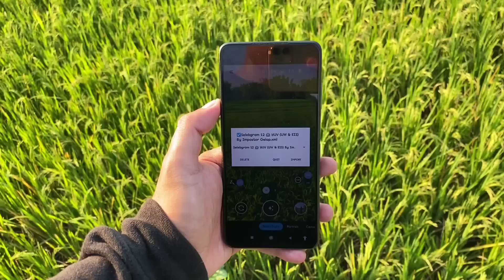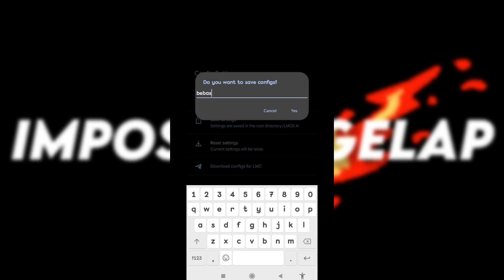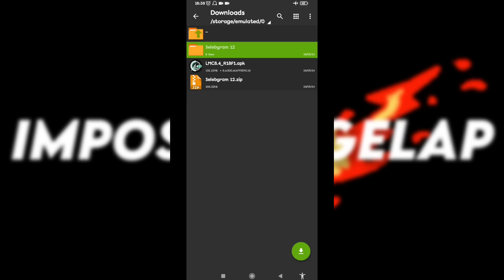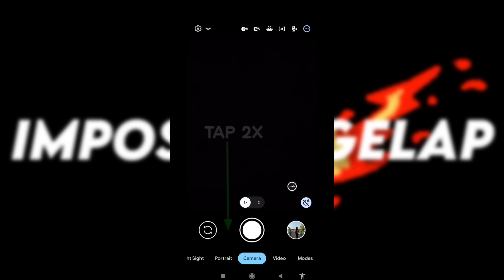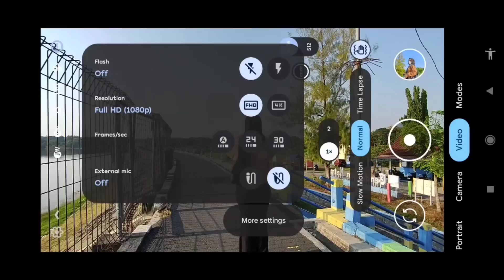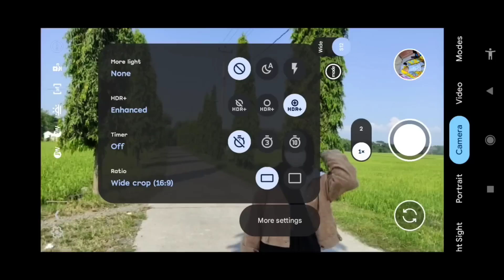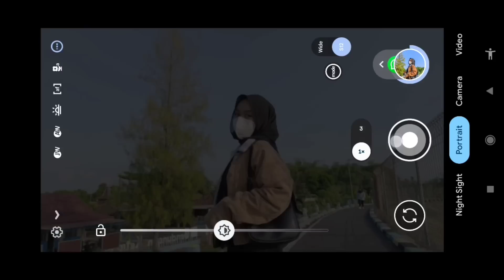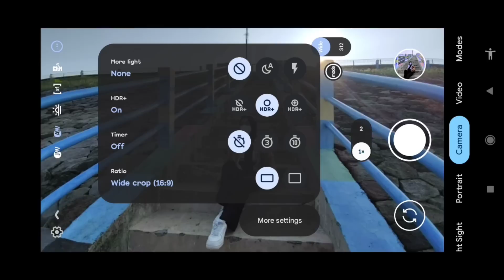Pakai ini ‼️ Kamera HP Android Jadi super detail & Jernih 🔥 Gcam Lmc 8.4 Config Selebgram 12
SPECIAL REVIEW APLIKASI KAMERA ANDROID GCAM LMC 8.4 R18 DENGAN CONFIG TERBARU, SELEBGRAM 12 CONFIG BY IMPOSTOR GELAP PASTINYA

Thanks to :
Hasli Developer